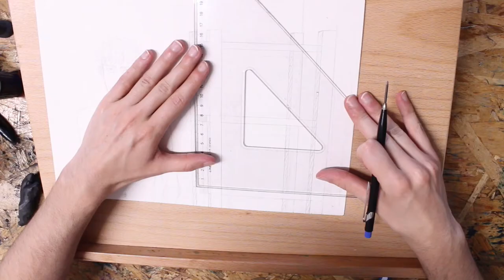Ep.15; "Pink light" speedpainting, and hidden rifles inside of trees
Rose is crazy!!!

@ theodorato on Artfol